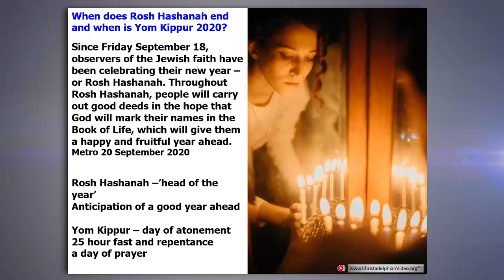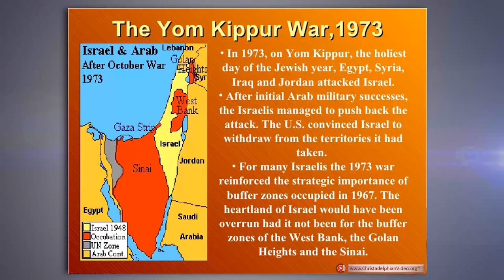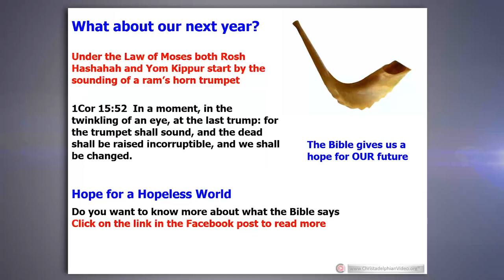Rosh Hashanah: The Jewish New Year... in the past, today and in the future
A Christadelphian Video:
Each year the Jews celebrate Yom Kippur, part of their New Year religious festival that started with Rosh Hashanah.  These are key events in their religious calendar but they also recall the Yom Kippur War in 1973 that Israel fought against Syria and Egypt.

Bible students look back at that war and see how the changes that have taken place since that time in Middle East politics are a remarkable and unexpected fulfilment of Bible prophecy.